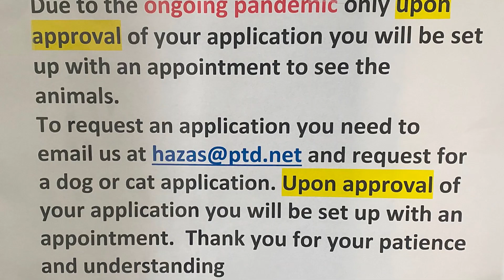Good Homes Needed Sept 21, 2023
Ryder 1 1/2 yr old male Maltese Poodle Mix mix neutered all shots up to date microchipped friendly playful likes to be held.
Lilly 2 yr old female Yorkshire Terrier mix spayed all shots up to date microchipped friendly playful likes to be held.